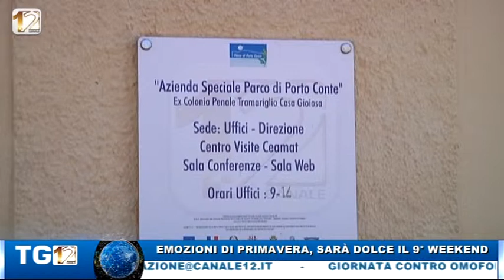TG12EDIZIONE POMERIGGIO 17 MAGG 2018